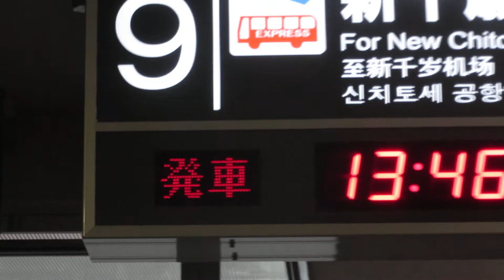福住バスターミナル バスのりば案内板